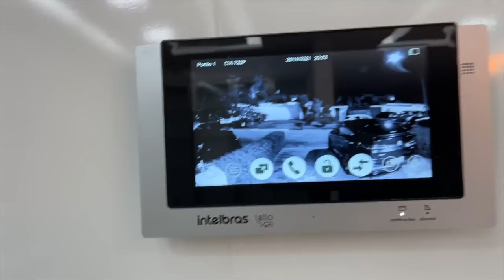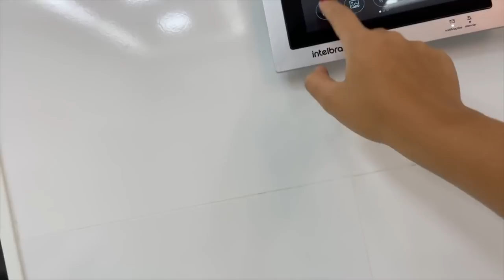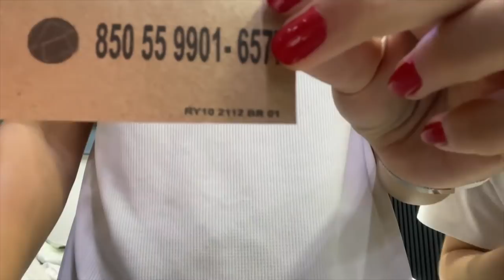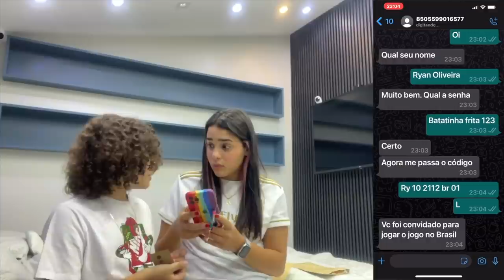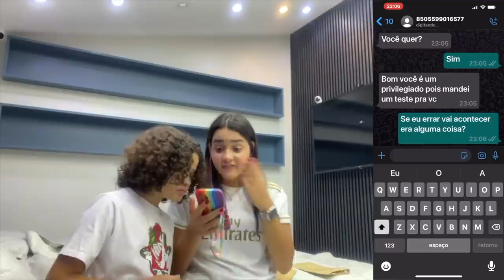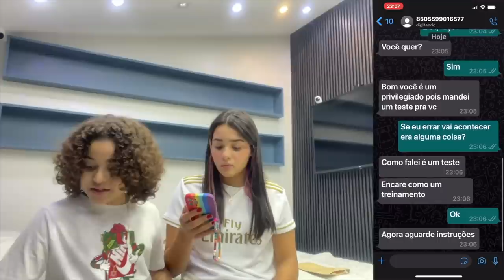LIGUEI PRO NÚMERO DO ROUND 6 E FUI CONVIDADA PARA O JOGO ! ( BATATINHA FRITA 1,2,3 )